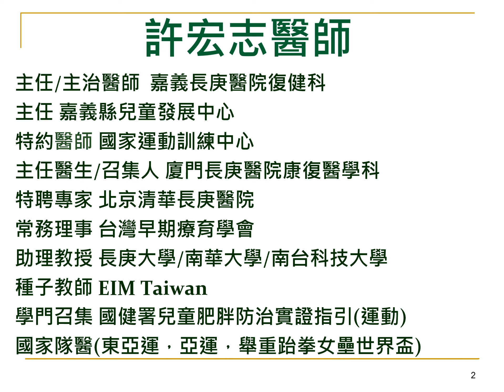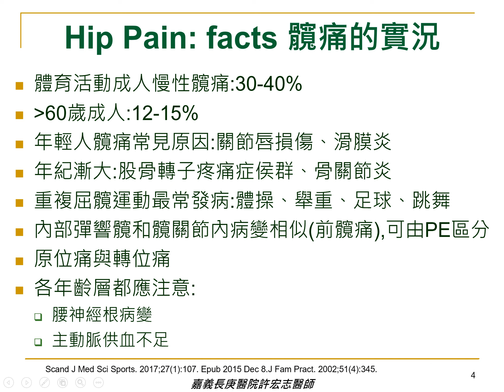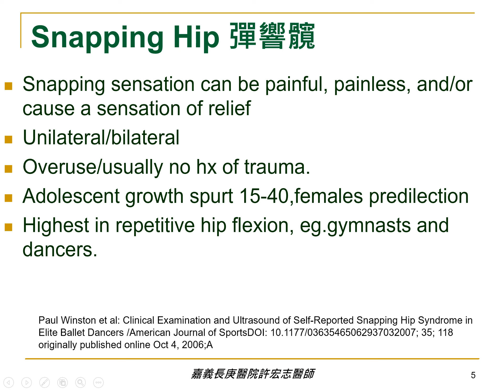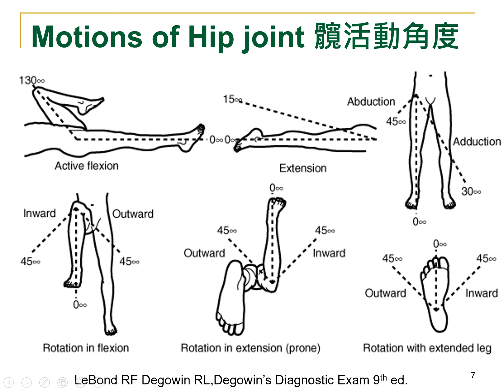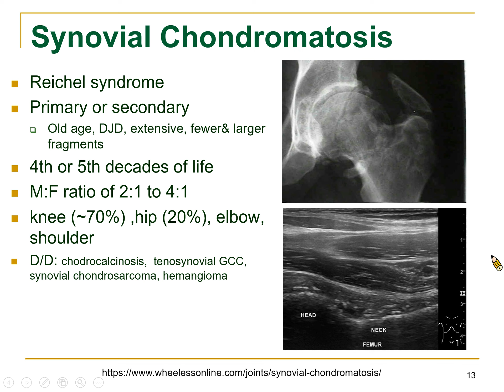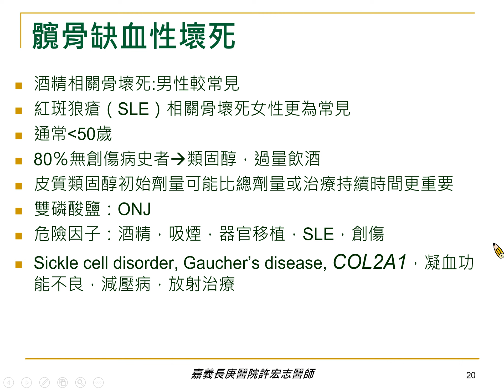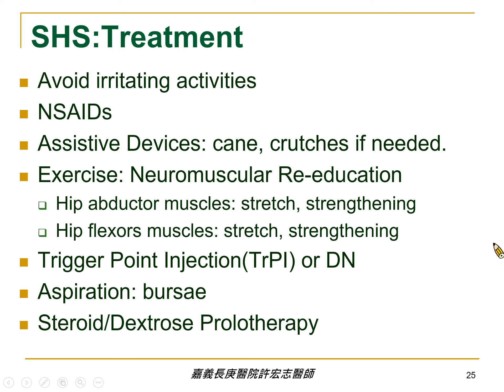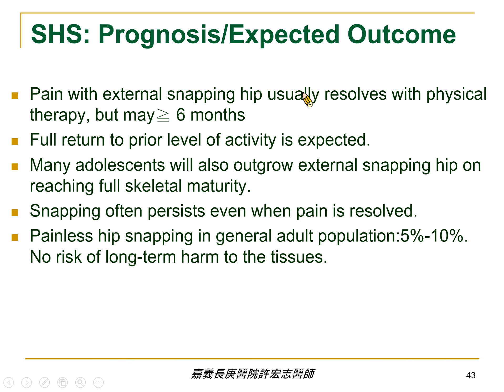認識彈響髖症侯群 Snapping Hip Syndrome(原速版)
彈響髖Snapping Hip Syndrome
許宏志醫師主講
高階介入性髖疼痛治療工作坊
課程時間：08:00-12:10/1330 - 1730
主辦單位：台灣疼痛醫學會